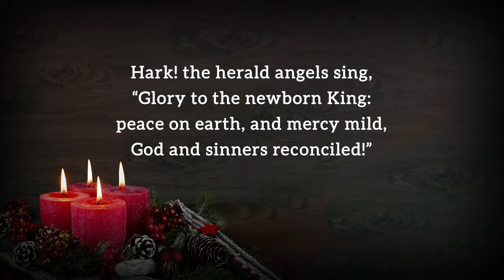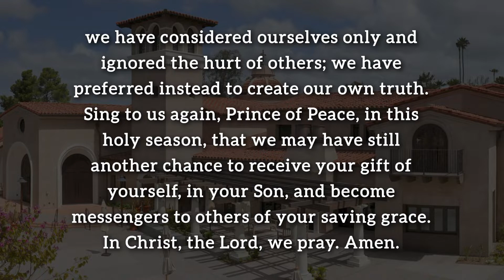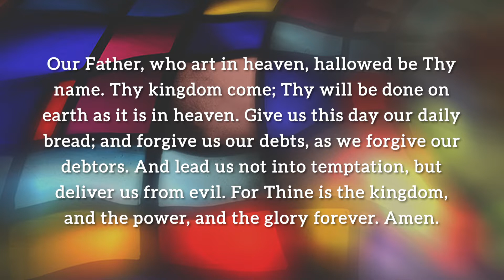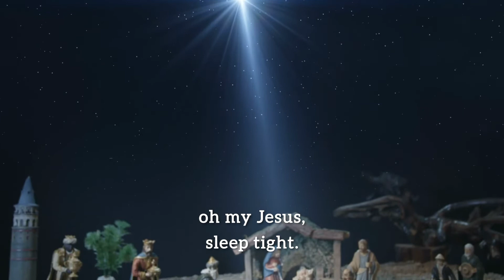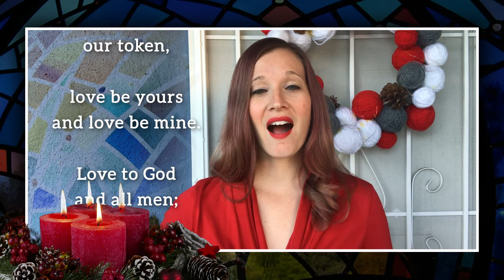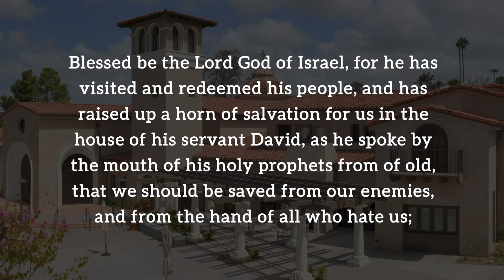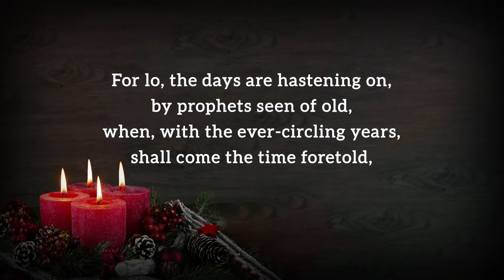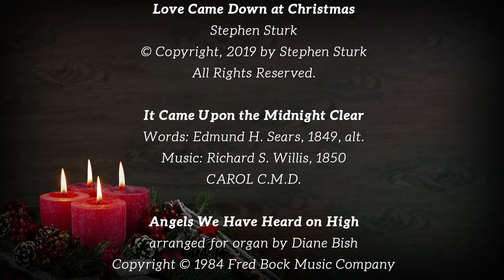The Village Church - December 20, 2020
Beginning Again: Because We Are Called to Fill God’s House with Love
The Village Church - Rev. Dr. Jack Baca